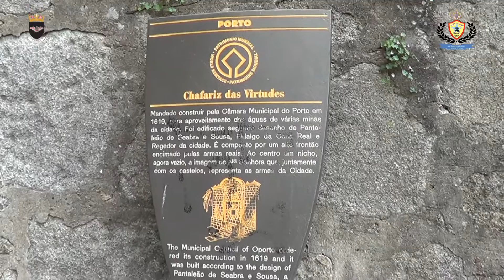ZANAGA CHAMA-Almoço da Velha Guarda da Esq.12 do GDACI/FAP no Restaurante GAMBAMAR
Video do Almoço de 3 de Junho de 2016 realizado no Restaurante GAMBAMAR no Porto.